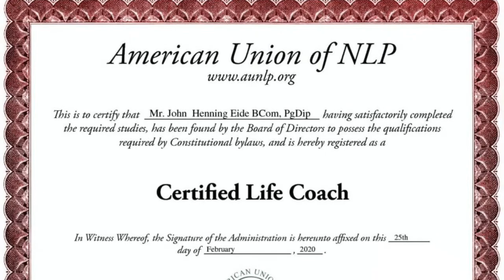John Eide's Master Key Experience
PERSONAL DISCOVERY
Thanks for sharing John

EMOTIONAL HELP, PERSONAL DISCOVERY & STORIES OF HOPE THAT ENCOURAGE THE HERO WITHIN - What would you like more of in your life?